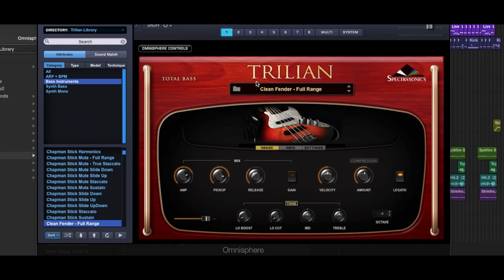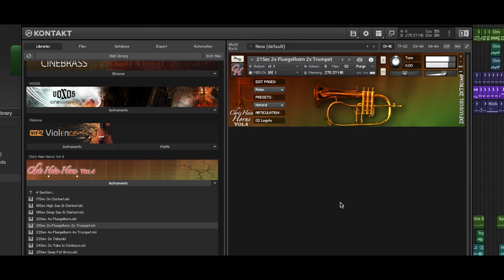light On The Darkside - Music Video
“Light on the Dark Side” opens with a beautiful, haunting piano melody that sets a contemplative tone, representing a flicker of light amidst shadows. As the strings and brass subtly join in, they create a sense of depth, evoking the struggle and ultimate triumph of light. The slight touch of drums adds a gentle yet powerful rhythm, grounding the composition and enhancing its spiritual feel.

The music flows with a sense of divine presence, as if illuminating a path through darkness, offering hope and clarity. Each note feels like a step toward enlightenment, symbolizing resilience and the serenity of finding light even in the most challenging moments.